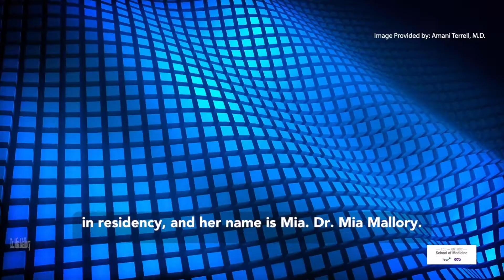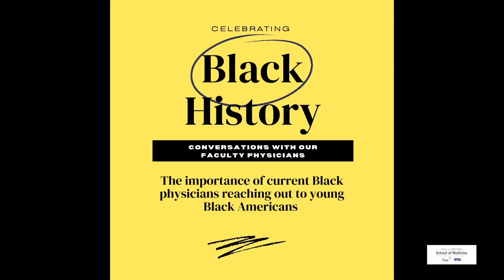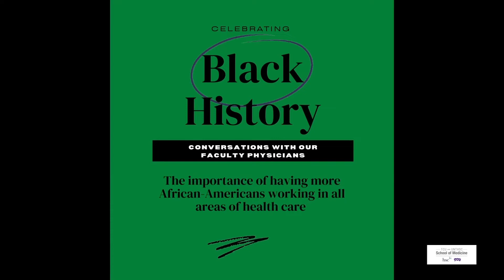Black History Month | Conversations with Amani Terrell, M.D.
Throughout February, the TCU and UNTHSC School of Medicine is celebrating Black History Month by having conversations with African-American female physicians about their journey into medicine and why younger African-Americans should consider a career in healthcare.

Part two of our series is a conversation with Amani Terrell, M.D., associate professor at TCU and UNTHSC School of Medicine.